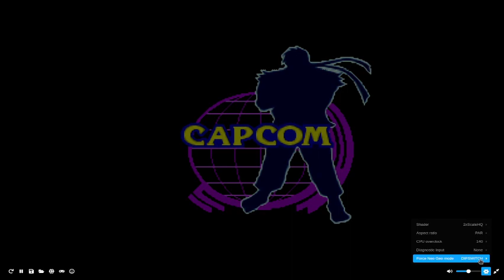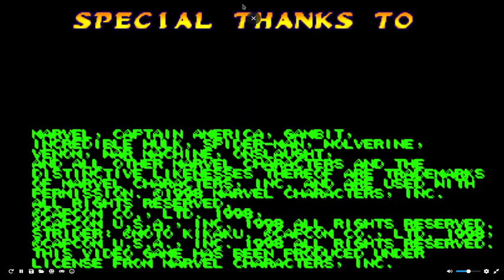MARVEL X CAPCOM - HULK UNTIL THE END, EASY MODE